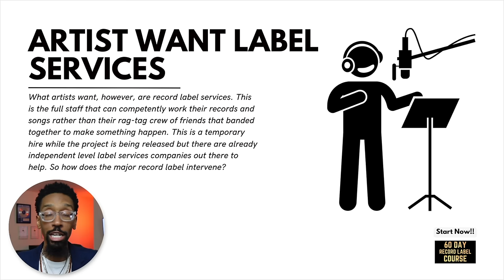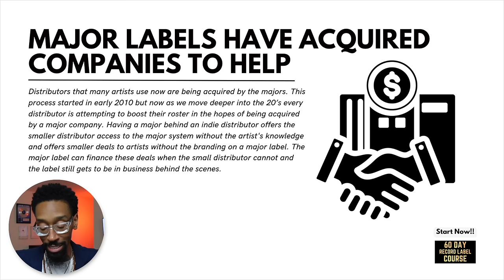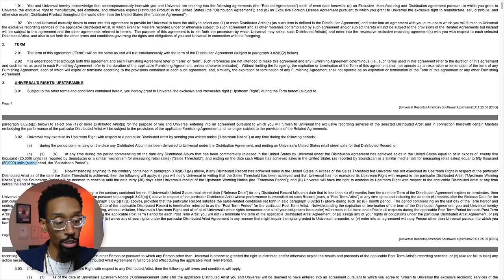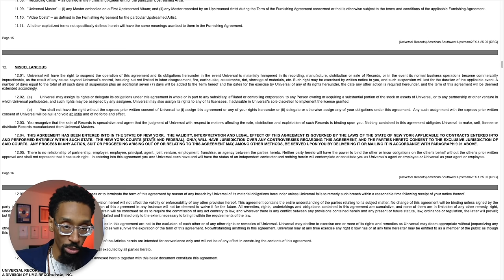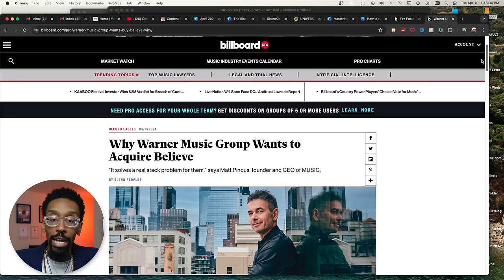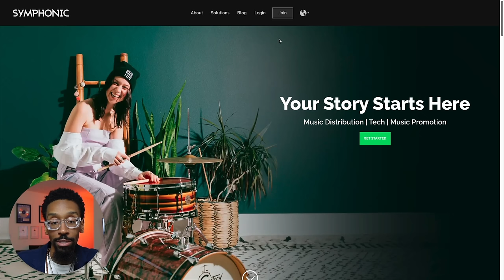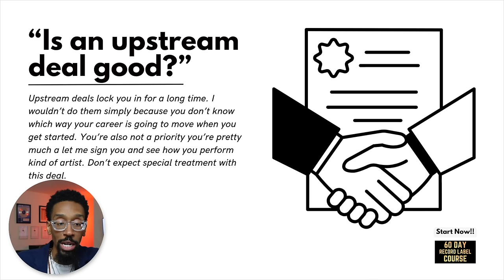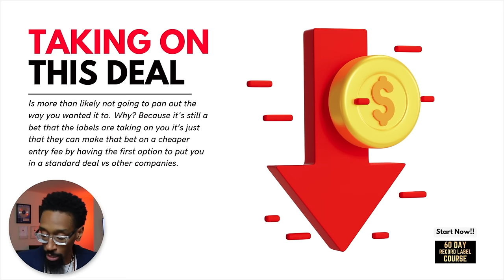Record Label Contracts Explained: Major Labels New Evil Deal Exposed!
Are you an artist, producer, or music executive looking to maintain your independence? Watch out for the new "upstream deals" being quietly introduced by major labels. These deals can lock you in early and obscure the true extent of major-label involvement. In today's video, I'll expose how major labels are acquiring indie distributors to offer these deals under the radar, allowing them to leverage their massive systems without the artist's knowledge. Learn how to identify these deals, understand their implications, and explore alternative options like independent distributors that help you maintain control over your music career. Stay informed and protect your artistic integrity. Don't forget to download our free guide, "10 Ways to Increase Your Record Label Profits," and check out our 60-Day Record Label course to navigate the industry like a pro.

00:00 - Let’s talk!
00:25 - Artists Don’t Want Record Deals
00:55 - Artists want Label Services
02:12 - Major Labels have acquired companies to Help
03:27 - The New Evil!
04:25 - DistroKid’s Upstream Service
05:28 - Universal Upstream Agreement
09:41 - “How do you escape this?”
09:55 - Warner Music’s Upstream Attempt
11:06 - “Should we even care?”
11:25 - My Music Distributor of Choice
11:59 - “Is an upstream deal good?”
12:50 - Before this deal Existed…
13:36 - My solution to combat this
14:26 - Avoiding these Deals
15:10 - Taking on This Deal
15:56 - My Final Thoughts

60 DAY RECORD LABEL COURSE

FREE STUFF
10 Major Steps to Increase Your Record Label's Profits

ALL COURSES
- 60 Day Record Label™ PRO Course
- 60 Day Record Label™ Essentials Course
- Music Producer Contract Course
- 360 Deal Contract Course

BOOKS & PRODUCTS
The 60-Day Record Label Executive Edition